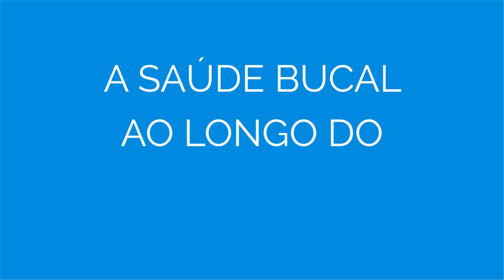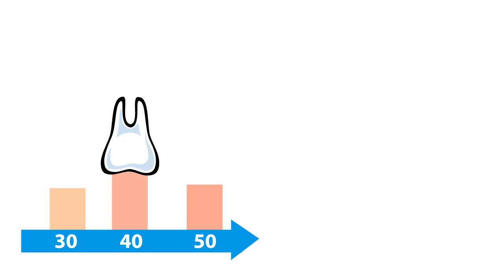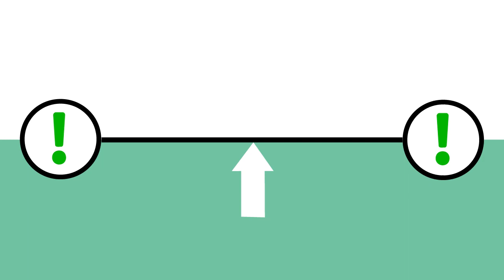A saúde bucal ao longo do curso de vida